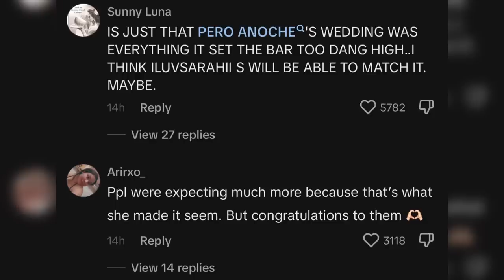JENNY69 REVEALS TENSION W/LAURA MELLADO!?*BREAKS DOWN IN TEARS*